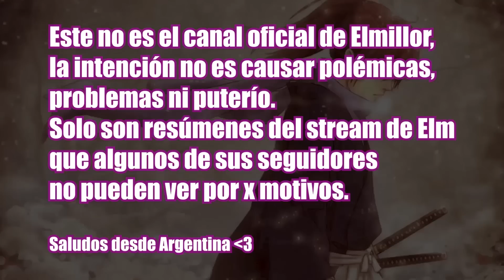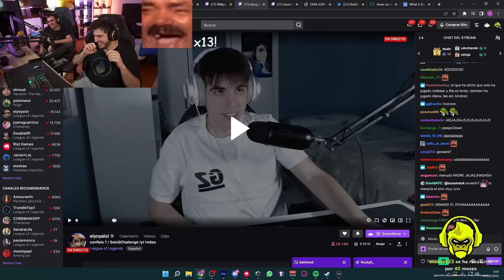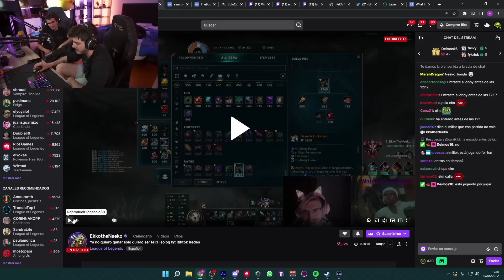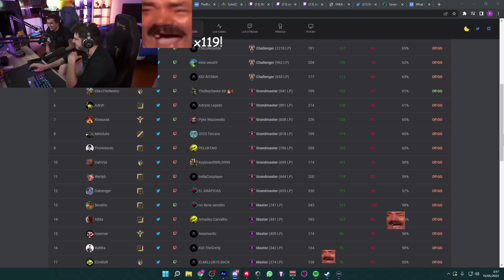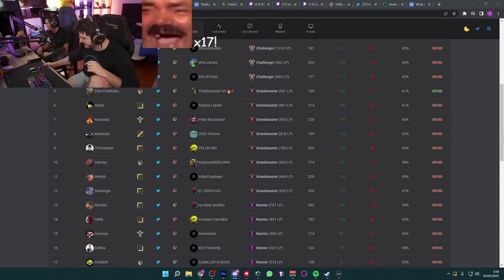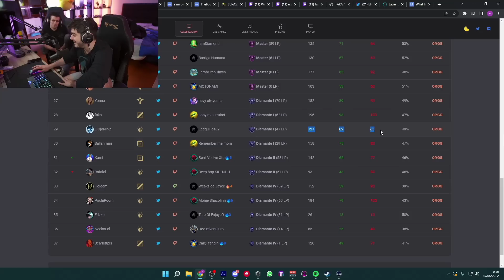ElYoya encara a Elmillor luego del SoloQChallenge y le pide a Ocelote que lo fiche en G2